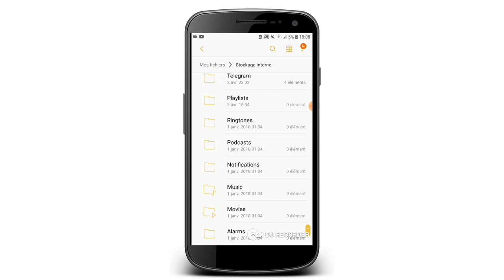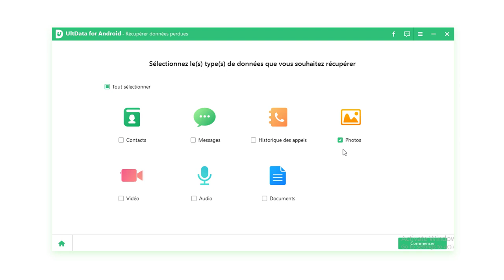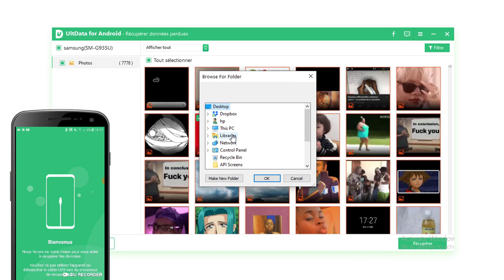🗑♻️ Comment Récupérer ses Photos Samsung (en 2021)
On a donc vu comment récupérer ses photos sur Samsung. Ton problème est donc résolu si tu cherchais des termes comme : comment récupérer photos samsung, récupérer photos samsung cassé, récupérer photos samsung écran cassé, ou récupérer photos samsung écran noir!